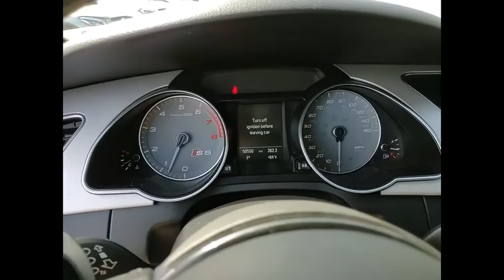2015 Audi S5 3.0T quattro Premium Plus St. Charles IL P3005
2015 Audi S5 3.0T quattro Premium Plus